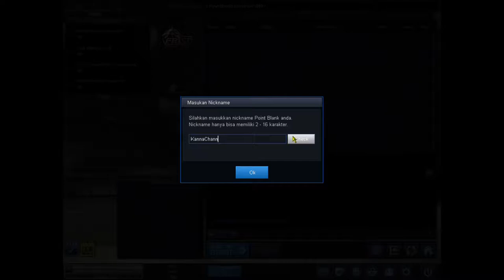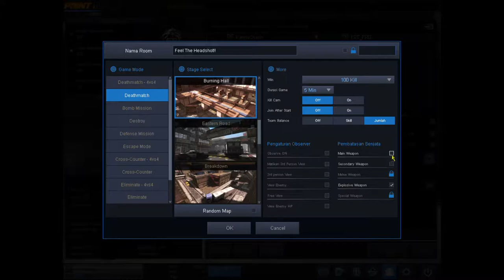THE NOOB - PointBlank zeepeto